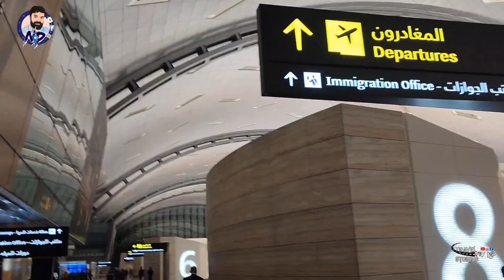ലോകത്തിലെ ഏറ്റവും മികച്ച എയർപോർട്ട് /World's best Airport 👍🏻💥@TravelStoriesByNP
ലോകത്തിലെ ഏറ്റവും മികച്ച എയർപോർട് ആയി തിരഞ്ഞെടുക്കപ്പെട്ട ഖത്തർ ഹമദ് അന്താരാഷ്ട്ര വിമാനത്താവളത്തെ കുറിച്ചുള്ള ഒരു ചെറിയ വീഡിയോ,
നിലവിലെ ഒന്നാം സ്ഥാനക്കാരും കഴിഞ്ഞ പത്തു തവണയായി ഒന്നാം സ്ഥാനം നിലനിർത്തുകയും ചെയ്തിരുന്ന സിങ്കപ്പൂരിലെ ചങ്കി എയർപോർട്ടിനെ പിന്നിലാക്കിയാണ് ഖത്തർ ഈ നേട്ടം കൈപ്പിടിയിൽ ഒതുക്കിയത്.
more details in vedeo...💥